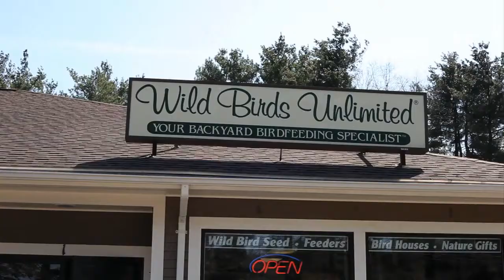Be A Skyhawk - Ace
Tag along for a day in the life of Stonehill's Skyhawk mascot and everyone's favorite giant purple bird, Ace, as he wakes up, bathes, grabs some grub, relaxes, reads a book, and even gets into some mischief, all before he heads over to tonight's basketball game and gets to work as the best mascot in the business.